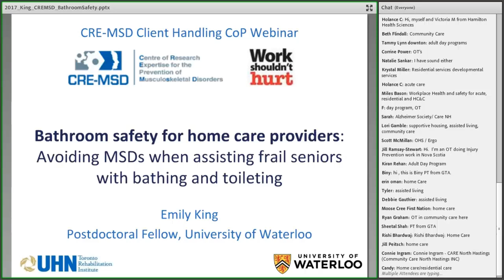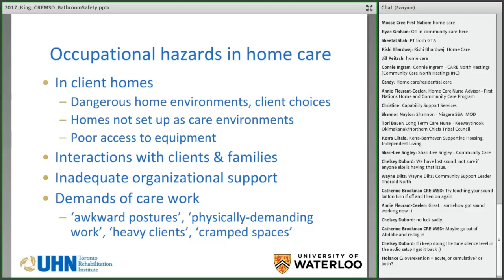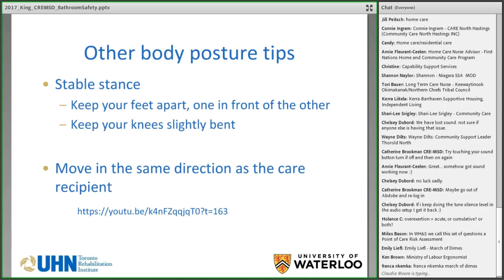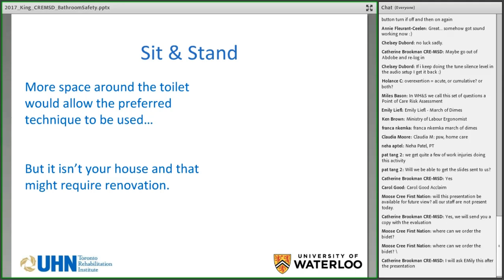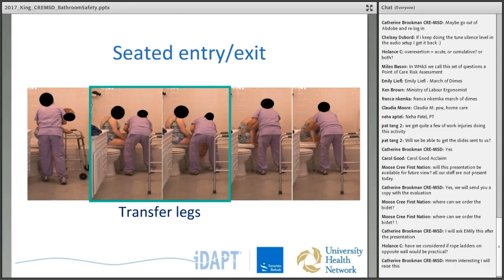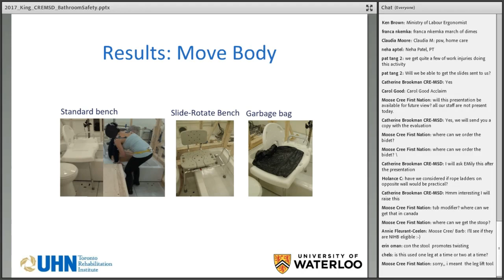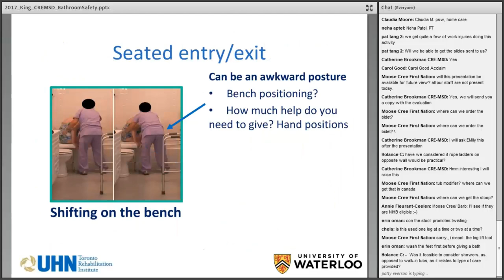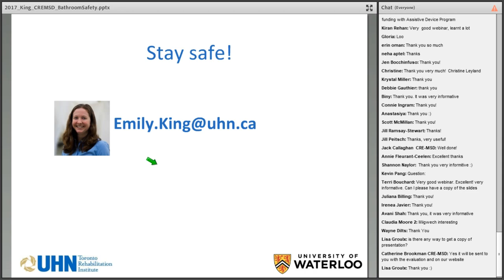Webinar: Bathroom safety for home care providers - assisting seniors with bathing and toileting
Presented by: Dr. Emily King

Home caregivers experience high rates of injury related to client handling and mobility. Assisted bathing and toileting are among the most physically demanding and dangerous activities for care providers. Even when acute injuries are avoided, these activities can place providers at increased risk of developing MSD.

This webinar will highlight the most challenging parts of assisting a frail senior to bathe and toilet, and discuss practical strategies for reducing risk. Because the physical environment and available resources in home care are highly variable, we will use a problem-solving approach to identifying and reducing risks rather than focusing on a single ‘optimal’ strategy for each task.

This is a free webinar offered through the client/patient handling community of practice (CoP)